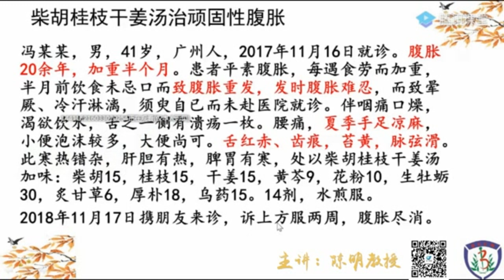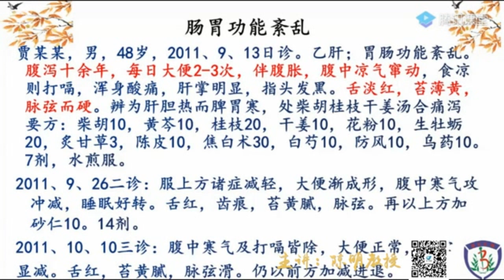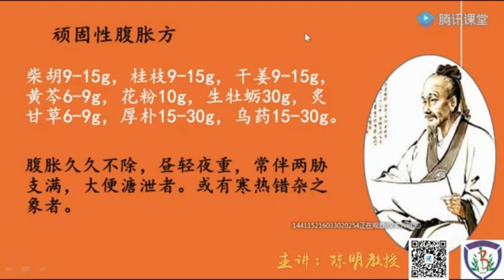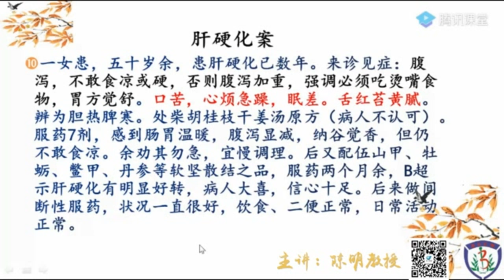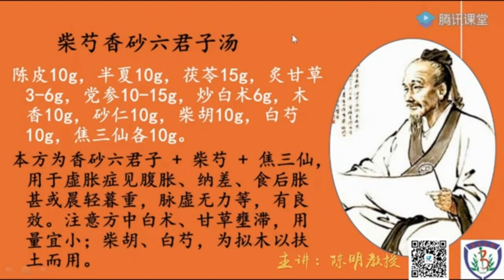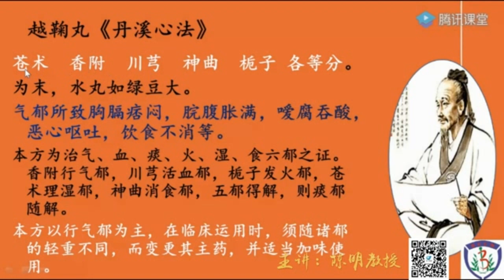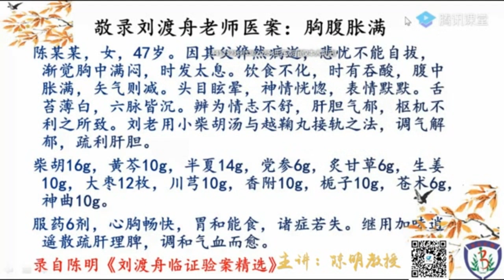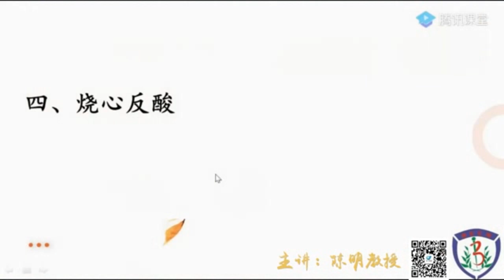陈明老师学习伤寒温病 防治外感疾病14